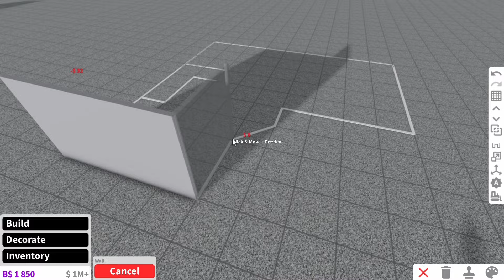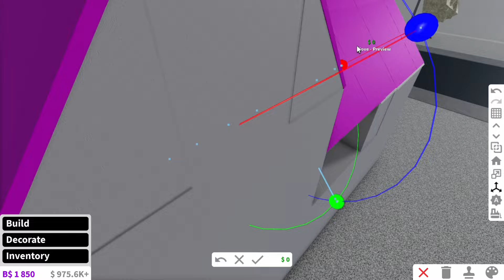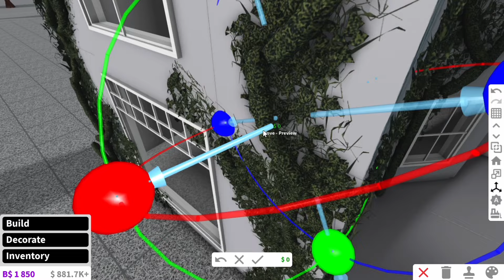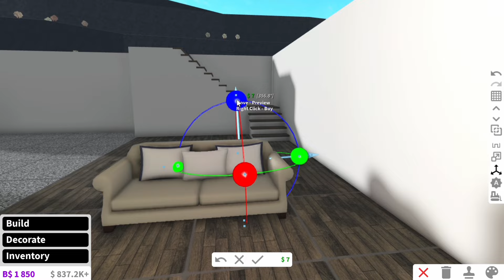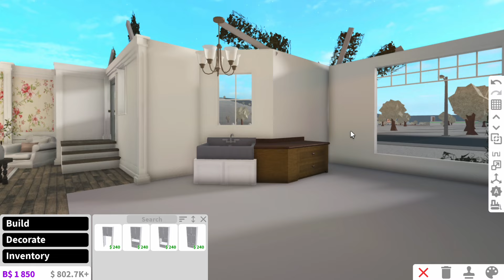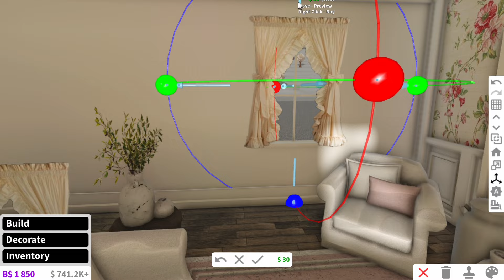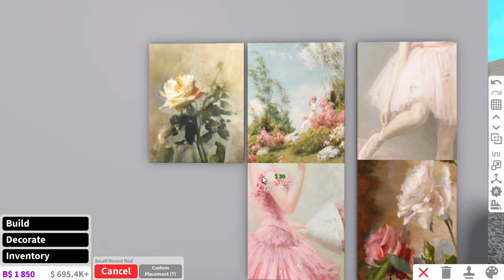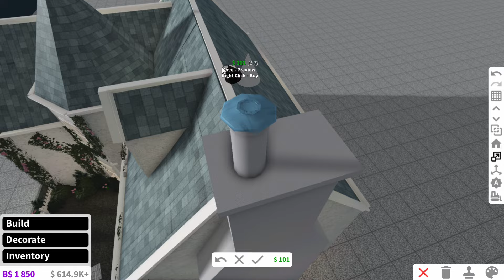♡ Cozy Coquette Cottage speedbuild ♡ | 390k | roblox bloxburg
Hello my loves!! Today ive got a mega lovely coquette cottage for you guys yayayayyayayayayayyayayayayyayayay ALSO IGNORE THE BACK IM AWARE ITS VERY UGLY
Yes yes it costs just 390k but id probs round it up to about 400k xx.

I hope u guys r all doing well LUV YAAA
MWAH 💋

Rosalina xx

|🎵| Music;

♪ Song :  swan song
♪ Song : Chopin op9 no2 (something like that)
♪ Song : clair de lune
♪ Song : some funky songs I found on caput

|🖼️| Decals;
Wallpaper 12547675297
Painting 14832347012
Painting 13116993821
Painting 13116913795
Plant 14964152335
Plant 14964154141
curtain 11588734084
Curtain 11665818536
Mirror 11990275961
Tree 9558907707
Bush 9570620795